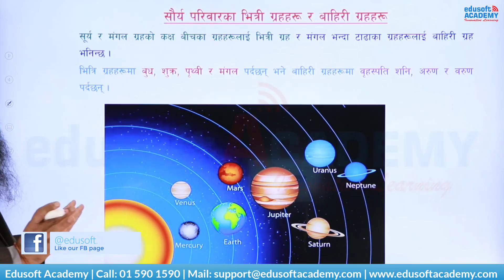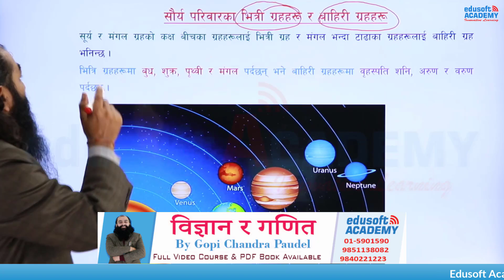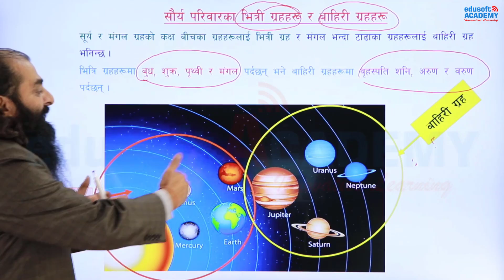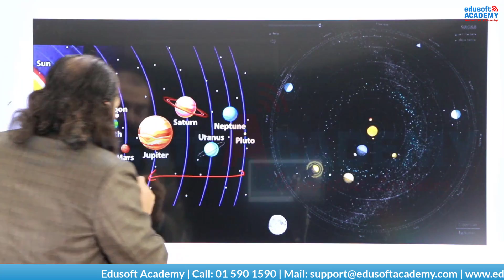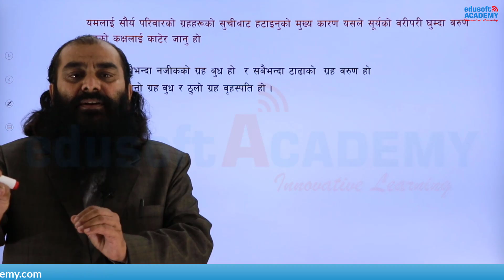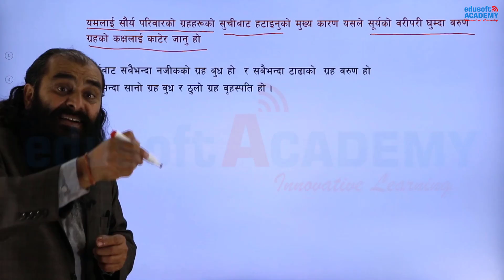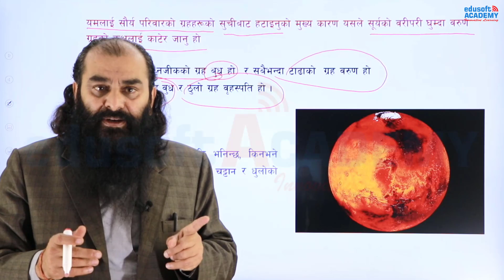सौर्य परिवारका भित्री र बाहिरी ग्रहहरु - Inner & outer planets of the solar system | Edusoft Academy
सौर्यमण्डल, पृथ्वी र ब्रह्माण्ड By Gopi Chandra Paudel

पृथ्वी र ब्रह्माण्ड
लोक सेवा खरिदार द्वितीय पत्र (विज्ञान र गणित)

In this video class, Gopi Chandra Paudel sir Author of the book खरिदार परीक्षा दिग्दर्शन - विज्ञान र गणित (Book for Loksewa Kharider 2nd paper- Science and Maths), explains about our solar system (सौर्यमण्डल),The inner planets and outer planets of the solar system (सौर्य परिवारका भित्री ग्रहहरु र बाहिरी ग्रहहरु) and its Planets and satellites (ग्रहहरु र  उपग्रह), this topic is included under
Earth and the Universe (पृथ्वी र ब्रह्माण्ड) unit of the book.

About Edusoft Academy:
Edusoft Academy conducts best online classes for:
1. Nepal Police online class and offline class
2. Lok Sewa Adhikrit online class and offline class
3.  Lok Sewa NA.SU online class and offline class
4.  Lok Sewa Kharidar online class and offline class
5.  TSC online class and offline class